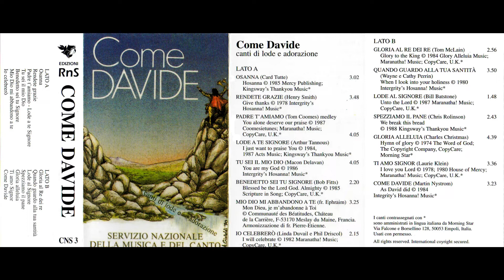Lode al Signore - Come Davide (RnS)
Come Davide
Servizio Nazionale della Musica e del Canto